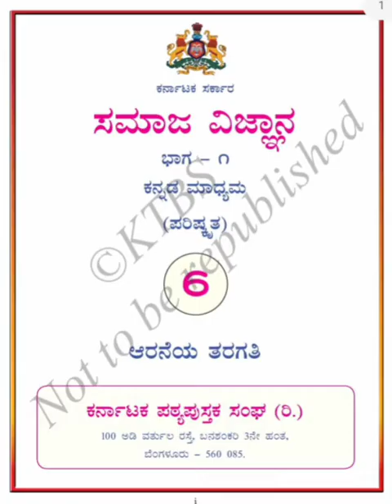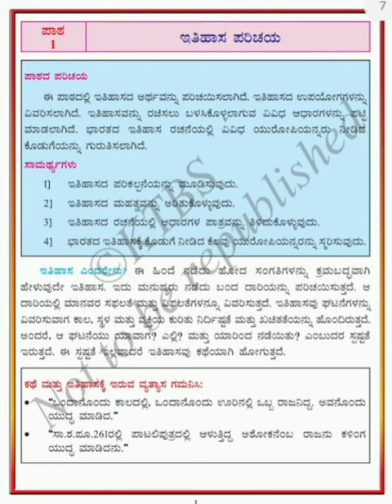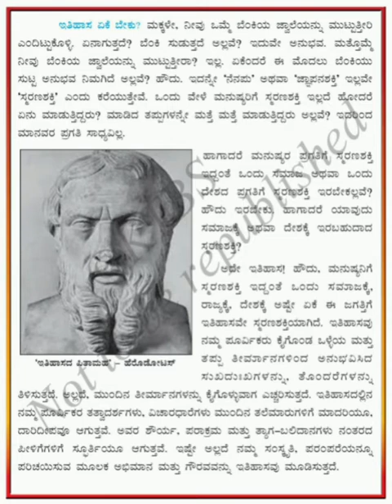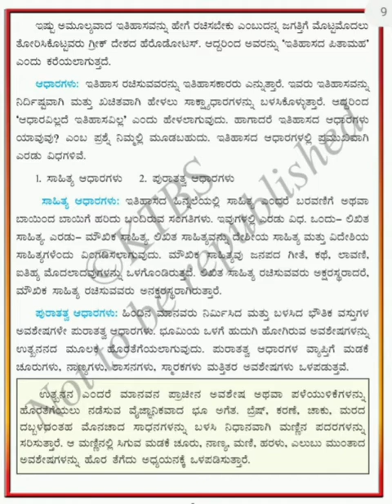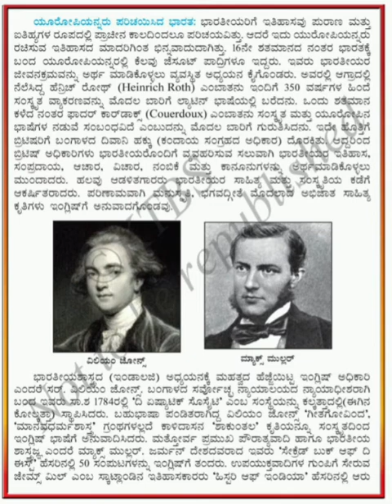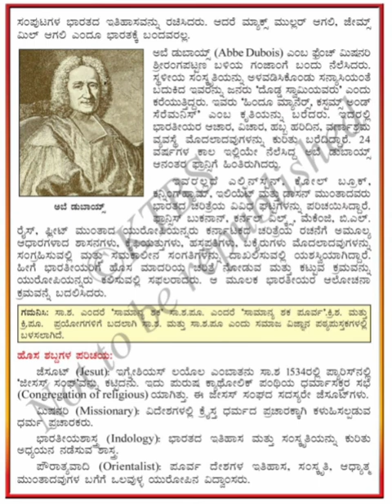6 th social science - History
6 th social science - History